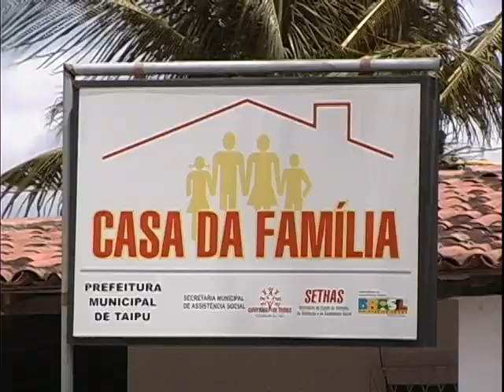PRIMEIRA VAQUEJADA DO PARQUE TIBURCIO RODRIGUES, EM TAIPU/RN!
Esse programa marca a inauguração do Parque Tibúrcio Rodrigues. E vem contando a história da cidade de Taipu/RN. Tem uma gravação arretada com o jumento piúba lá em cima da Serra Pelada. Tem o Caná da Má notiça, TV Cambão e os natalenses, Raulzinho e Nilo Neto,  primeiros campeões da história do Parque.  Confira!